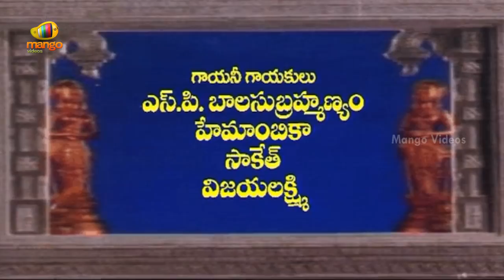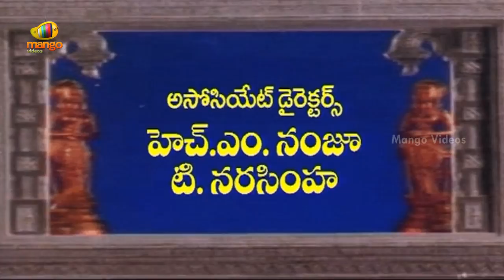Sri Devi Mookambika Telugu Full Movie | Sridhar | Vajramuni | Bhavya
Sri Devi Mookambika Telugu Full Movie, starring Sridhar, Vajramuni, Bhavya, directed by Renuka Sharma, produced by  A R Raju, music by P Mahadevan.